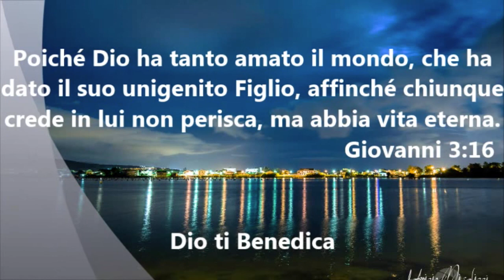CACDM - Phil Cannavò - 23 agosto 2015 - Io vi battezzo.. Ma Colui.. (HD)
Insegnamento a cura di Phillip Anthony Cannavò (conosciuto anche come Filippo Cannavò), pastore, del Centro Addestramento Cristiano di Messina, svolto in zona sud.